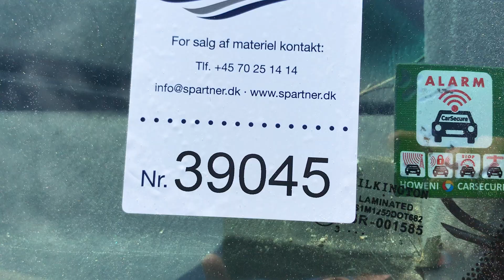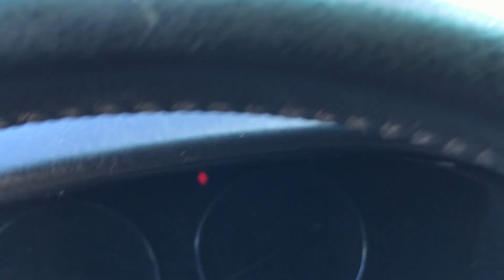B2B Auctions A/S / TOYOTA LANDCRUISER 100 4,2 Mpv 5-dørs Aut.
TOYOTA LANDCRUISER 100 4,2 Mpv 5-dørs Aut.